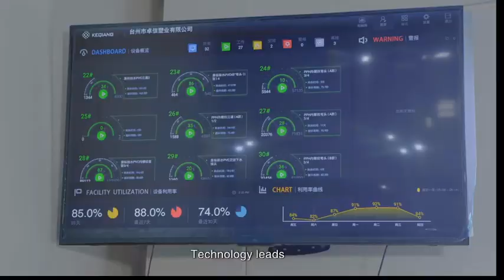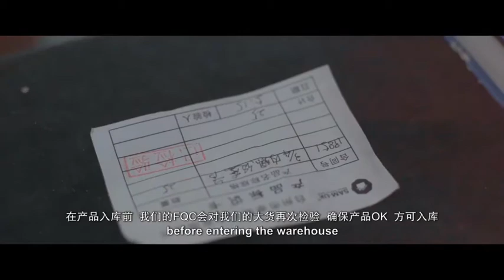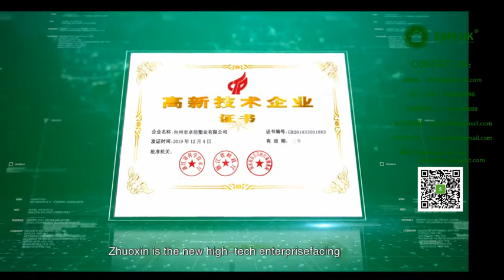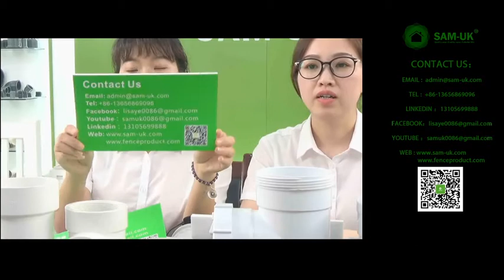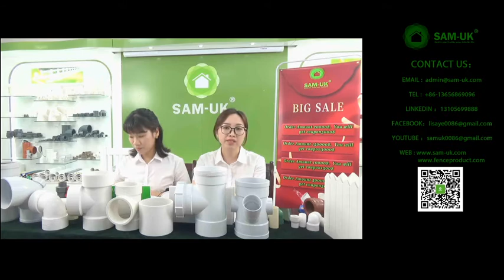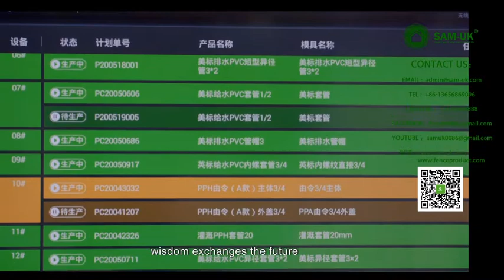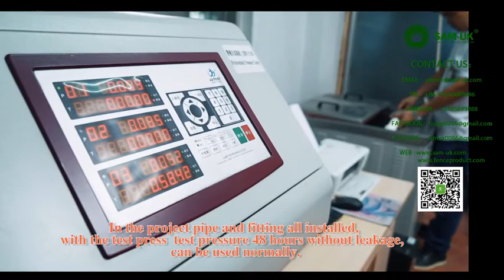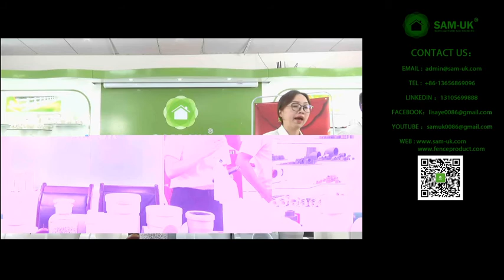TAIZHOU ZHUOXIN PLASTICS CO ,LTD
- S: Building and Decorative Materials

- Introduction

Taizhou Zhuoxin Plastics Co.,Ltd ,which was established in 2006 and located in "The home of plastic and mould in China," Huangyan.We are a professional manufacturer in producing ‘SAM-UK” brand products .Our main products are PVC,CPVC, PP ,PPR pipes ,pipe fittings, valves, taps, FENCE and so on .Currently we mainly supply ANSI standard ,NBR standard, BS standard ,DIN standard etc . Today we mainly introduce our RAIN GUTTER PIPE FITTINGS, Australian standard PVC FITTINGS and PVC FENCE.Welcome to visit our live room.

- Products list
HOT Water supply PPR pipe
PVC BSP Thread Hot And Clod Water PP Pipe for water plumbing system
PVC PLUMBING PIPE FITTINGS SCH40 CAP
SAM-UK Whole Size PP Compression Female Adapter
PPR PIPE FITTINGS FEMALE ELBOW INJECTION MOLDING MACHINE
All Types of PPR Plastic Pipe Fittings Factory 90DEG Elbow
Plumbing fittings names of PPR PIPE FITTINGS PPR COUPLING
BRASS THREADED FEMALE ELBOW
CPVC REDUCING TEE
Pipe Connectors Pvc 5 Way Cross Pipe Fitting 5way elbow
PVC REDUCING TEE WITH SOCKET
PVC DIN Standard Female Adapter for water plumbing system
white vinyl 3 rail pvc ranch fence for estates
TEE WITH SOCKET
elbow with socket
tank adapter fitting
PVC Elbow Square Rain Gutter Fitting
PVC Pipe Fittings PVC Rain Gutter Concrete Gutters
AS-NZS 1260 standard PVC IN SOCKET 90 DEG ELBOW
Hot Sell PPH plastic material Pipe Fittings Elbow
PPH UNIVERSAL UNION
PPH FEMALE COUPLING
PLASTIC 90DEG ELBOW FITTING
PP FEMALE TEE WITH BRASS
MALE ADAPTER
CPVC 90DEG ELBOW
CPVC COUPLING FROM SMA-UK MADE IN CHINA
Hot sell ASTM D2441 schedule 40 PVC Drainage Pipe
PVC PLUMBING PIPE FITTINGS Female Thread Tee
PVC Female Thread Coupling
SCH40 PVC 90DEG ELBOW
PVC ASTM D2665 DWV BEND
PVC PLUMBING PIPE FITTINGS ASTM D2665 DWV TEE FOR DRAINAGE
PVC 45deg elbow
PPR PIPE FITTINGS INJECTION MOLDING MACHINE MALE THREADED TEE FOR
Free Standing Portable Pvc Vinyl White Horse Rail Fence
Cheap Vinyl Lattice Panel Fencing Garden Privacy Fence
Vinyl Fence Panels White Plastic Yard Fence Pvc Plastic Fence
PVC Picket Garden Fencing Gate Environmental protection and safety
AS-NZS 1260 standard PVC REAR INSPECTION F/F
White Color With Gutter PVC Pipes Fittings
AS-NZS 1260 standard PVC Plain Bend F/F